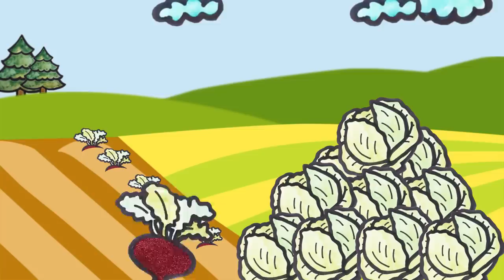Vegetables Pumpkin Drawing, Painting and Coloring for Kids & Toddlers | Fall Compilation Drawings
Let's learn how to draw fall drawings together. Come and paint with me...